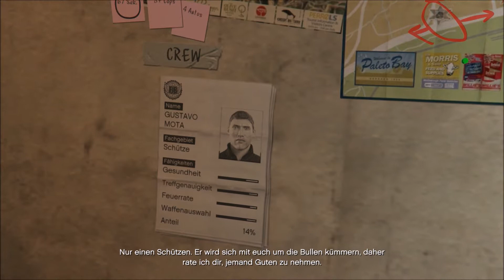GTA 5 / Grand Theft Auto V Xbox One Gameplay Part 58 - Militärausrüstung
GTA 5 / Grand Theft Auto 5 Xbox One Gameplay

First Person Mode/Egoperspektive
Ballere dich in der brandneuen Egoperspektive durch Los Santos.

Neue Events & Belohnungen
Erlebt in der ganzen Welt neue Events und schließt die dazugehörigen Herausforderungen ab, um exklusive neue Beförderungsmittel freizuschalten, wie den bedrohlichen Imponte Duke O Death und einen wahrhaftigen GTA-Klassiker, das Wasserflugzeug Dodo.

Mysteriöser Mordfall
Als Michael müsst ihr einer Fährte aus kryptischen Hinweisen  folgen, um einen grausigen Mordfall zu lösen. Setzt die Hinweise zusammen und schaltet so zwei Film-Noir-Filter frei, die dem Story-Modus und euren Snapmatic-Fotos die Atmosphäre eines düsteren Thriller-Klassikers verleihen.

Waffen: Die Railgun & das Kriegsbeil
Erledigt eure Gegner mit der Railgun, der Hochenergie- und Hochgeschwindigkeitswaffe der Zukunft. Zu dieser experimentellen Militärtechnologie gehört auch ein eigener Satz Schießstand-Herausforderungen am Ammu-Nation-Schießstand eurer Wahl. Oder schaltet eure Gegner im Nahkampf mit dem Kriegsbeil aus.

Wildtier-Foto-Herausforderung
In Los Santos und Blaine County gibt es neue Tierarten und die LS-Fremdenverkehrszentrale benötigt jemanden, der sie dokumentiert. Als Franklin katalogisiert ihr die neuen, einzigartigen Tierarten, die auf der Landkarte verteilt sind und schaltet so das einzigartige Kraken-Tauchboot frei.

Stock-Car-Rennen
Gewinnt eine Serie neuer Stock-Car-Rennen und erhaltet Zugang zu einzigartigen Muscle-Cars, die mit den Logos einiger Firmen verziert sind, die diesem Land zu seiner Größe verholfen haben.

Affen-Mosaike
Ein Straßenkünstler verschönert die Mauern der Stadt mit seinen von Affen inspirierten Silhouetten. Findet alle Kunstwerke, um neue Affen-Outfits freizuschalten (für alle Spieler verfügbar) sowie einen speziellen Blista Compact im "Go Go Space Monkey"-Look - exklusiv für bestehende Spieler.

Neue Fahrzeuge und mehr
Brettert mit dem Monstertruck Cheval Marshall über die Freeways von Los Santos (und über jeden, der sich euch in den Weg stellt) und erobert den Himmel in einem schnelleren und wendigeren Luftschiff, das von Xero Gas gesponsert wird.

Außerdem gibt es eine Fülle neuer Inhalte für alle Spieler - neue und bestehende, unter anderem eine ganze Flotte klassischer GTA-Fahrzeuge und einige andere Überraschungen, die am Tag der Veröffentlichung selbst entdeckt werden müssen. Wie bereits angekündigt werden alle PS3- und Xbox-360-Spieler in GTA Online dort weiterspielen können, wo sie zuvor aufgehört haben. Bestehende Charaktere und der Spielfortschritt werden nahtlos und wahlweise auf PlayStation 4, Xbox One oder PC übertragen (Mitgliedschaft im Social Club erforderlich).

Rockstar Games gefeierte offene Spielwelt erobert eine neue Generation.
Tritt in das Leben von Michael, Franklin und Trevor - drei ganz unterschiedlichen Kriminellen, die bei einer Reihe waghalsiger Überfälle, mit denen sie für immer ausgesorgt hätten, alles auf eine Karte setzen.

Erkunde die atemberaubende Welt von Los Santos und Blaine County in diesem ultimativen Grand Theft Auto V-Erlebnis, das neuen und bestehenden Spielern eine Reihe technischer Neuerungen und Verbesserungen bietet. Neben erhöhter Sichtweite und höherer Auflösung können sich Spieler auf eine Vielzahl von Ergänzungen und Verbesserungen freuen, unter anderem auf:
- neue Waffen, Fahrzeuge und Aktivitäten
- eine erweiterte Tierwelt
- dichteren Verkehr
- ein neues Vegetations-System
- verbesserte Schadens- und Wettereffekte

Grand Theft Auto V bietet auch Zugang zu Grand Theft Auto Online, dem dynamischen und sich ständig weiterentwickelnden Grand Theft Auto-Universum, in dem jetzt bis zu 30 Spieler auf PlayStation®4 und Xbox One online miteinander spielen können. Alle bestehenden Gameplay-Verbesserungen und von Rockstar seit der Veröffentlichung von Grand Theft Auto Online erstellten Inhalte sind auch für PlayStation®4, Xbox One und PC verfügbar - und viele weitere werden folgen.

EXKLUSIVE INHALTE FÜR BESTEHENDE SPIELER
Auf alle bestehenden Spieler der PlayStation®3- und Xbox 360-Versionen wartet ebenfalls eine Vielzahl neuer, exklusiver Inhalte, unter anderem seltene Ausführungen klassischer Fahrzeuge der Grand Theft Auto-Reihe zum Sammeln, wie der Dukes, das Wasserflugzeug Dodo und ein schnelleres, wendigeres Atomic-Luftschiff sowie Aktivitäten wie Wildtier-Foto-Herausforderungen, neue Schießstand-Herausforderungen, neue Waffen und mehr.